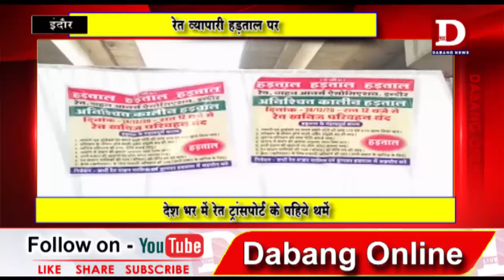INDORE - रेत व्यापारी हड़ताल पर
प्रदेश सरकार की गलत नीतियों व विभिन्न विभागों की मनमानी कार्यवाही व अवैध वसूली के खिलाफ प्रदेश भर के रेत व्यापारी आक्रोशित है । जंहा होशंगाबाद और भोपाल के रेत व्यापारी 15 दिसम्बर से हड़ताल पर है । वही इन्दोर रेत मंडी व्यापारी एसोसिएशन े 24 दिसम्बर रात 12 बजे से हड़ताल पर चले गए ।
वीओ- रेत मंडी व्यापारी एसोसिएशन के अध्यक्ष मोहन शर्मा, सचिव मनीष अजमेरा ने बताया कि नोट बंदी और लॉक डाउन के चलते निर्माण उद्योग और रेत व्यापार पहले से ही बर्बाद हो चुका है । खदान ठेकेदार द्वारा रेत का पूरा मूल्य लिया जाता है ओर रॉयल्टी कम की दी जाती है । जिसके चलते पुलिस प्रशासन, आरटीओ , माइनिंग , जिला प्रशासन  जैसे विभाग रेत ट्रांसपोर्टरो पर मनमानी कार्यवाही करते हुए धारा 379 के अंतर्गत मुकदमा दर्ज कर रहे है। ट्रांसपोर्टरो पर कार्यवाही करने वाले तंत्र द्वारा खदान ठेकेदारों पर कार्यवाही नही की जा रही है जो रेत की मात्रा अनुरूप रॉयल्टी नही दे रहे है । प्रदेश भर के रेत ट्रांसपोर्टरो का हड़ताल को समर्थन मिल रहा है । देवास रेत व्यापारी भी आज से हड़ताल कर रहे है । सीहोर , अलीराजपुर , रतलाम , के रेत व्यापारियो ने भी हड़ताल का समर्थन किया है । रेत व्यापारियों द्वारा पालदा स्थित रेत मंडी पर धरना दिया जा रहा है ।